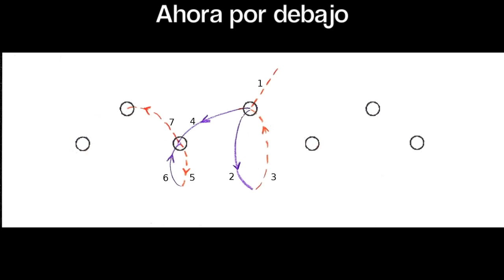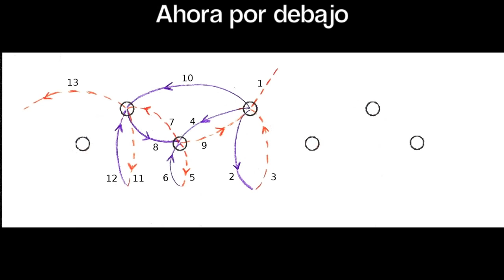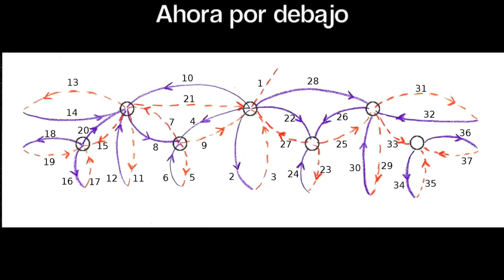Tutorial de Encuadernación Japonesa "Asa-no-ha Toji"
Tutorial paso a paso que muestra cómo hacer un cosido o encuadernación japonesa de tipo "Asa-no-ha Toji". Este tutorial DIY consta de dos partes: una primera muestra los pasos en forma de diagrama, mientras que la segunda lo muestra mediante un ejemplo de vídeo.